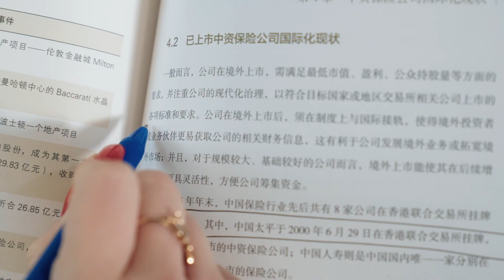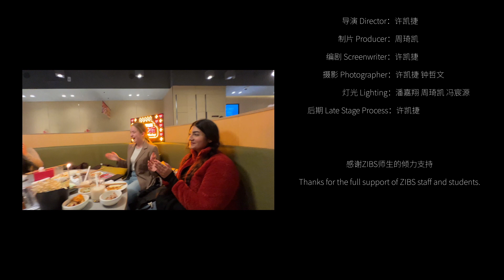Visit the New Building in ZIBS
Video: ZIBS